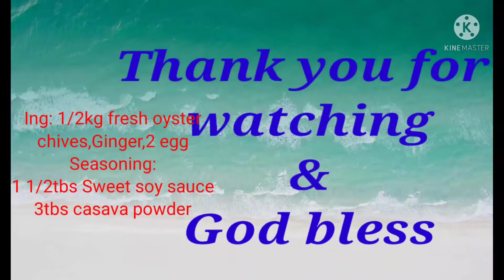Paano maglinis ng fresh oyster na di madurog/oysteromeletwithchives/ofwlifeinhongkong#Delia Abig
Hope nkpagbigay ako ng idea sa simpleng recipe ng luto q,at sana patuloy niyo po suportahan ng aking channel,kasi po gsto q sana mkatulong sa kapwa q na nangangailangan lalo s mga walang kakayanan sa pamumuhay o mahirap sa buhay.

God Bless!